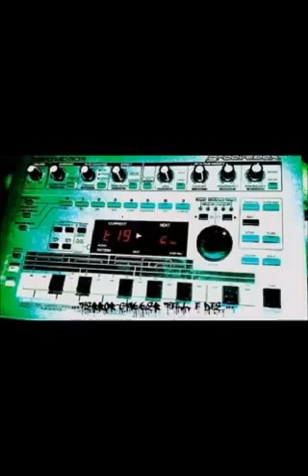Interrupt Vector Lost faith